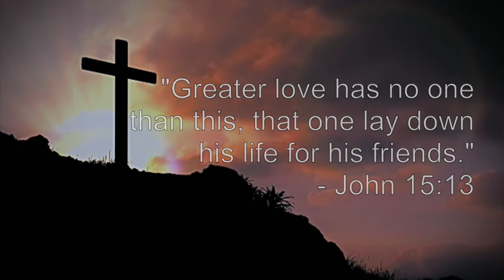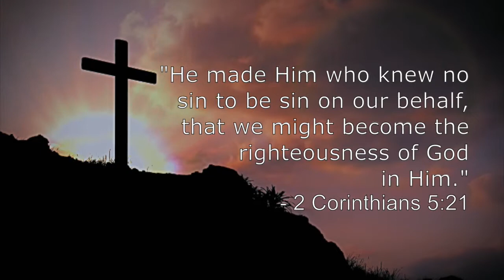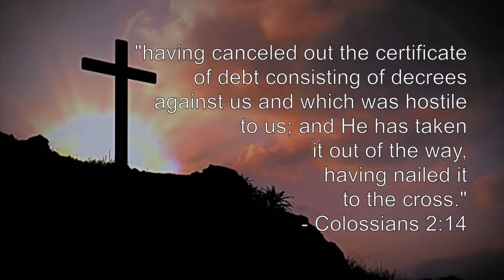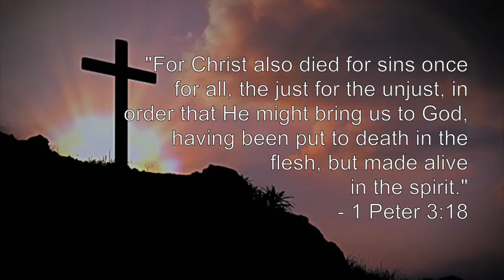The Power of the Cross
Song is - "By His Wounds" by Mac Powell, Steven Curtis Chapman, Brian Littrell, and Mark Hall.